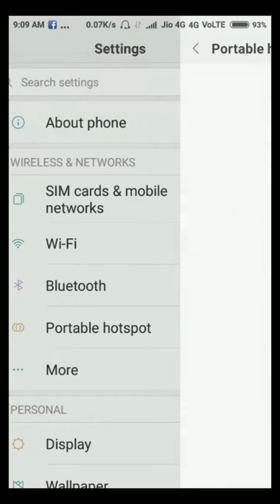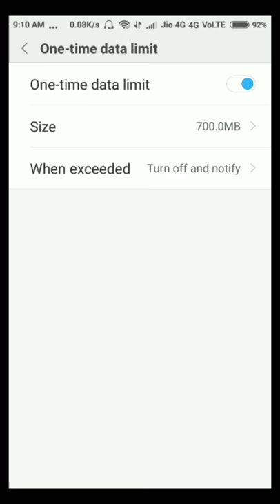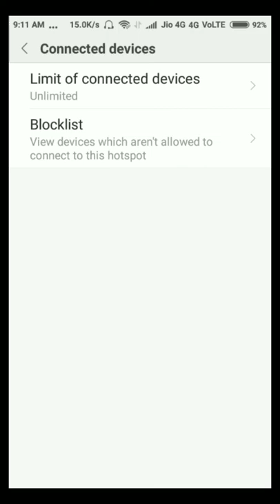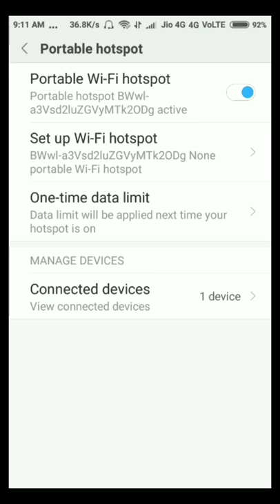How to turn on Portable Hotspot in phone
Here i teach how to turn on portable hotspot and how it works
2 set data limits in mi phones
3. How to limit set for connected devices